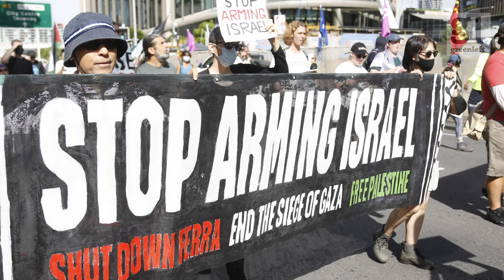Tim Gooden: How union power should be mobilised against Israel's genocide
Former Geelong Trades Hall secretary and Socialist Alliance member, Tim Gooden, calls on the Australian Council of Trade Unions and secretary Sally McManus to take stronger action against Israel's genocide.